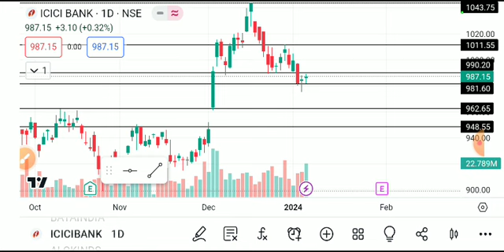icici bank share latest news, icici bank share target, icici bank share analysis